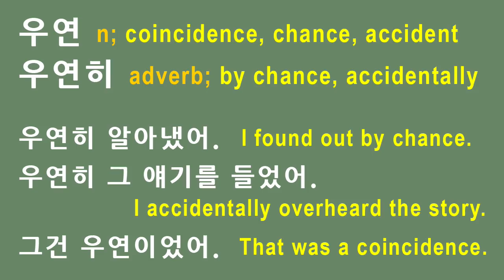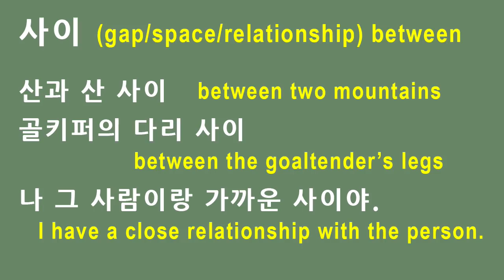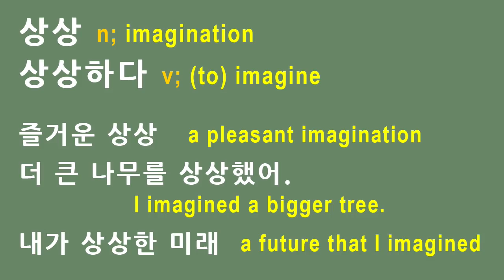Frequently Used Korean Words #1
Frequently Used Korean Words - Video #1
발견, 우연, 사이, 현실, 작품, and 상상.